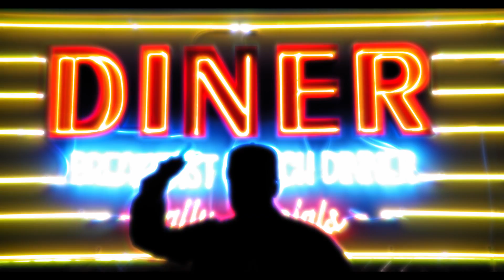Docman - Past You (Censored)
Past You performed by Docman